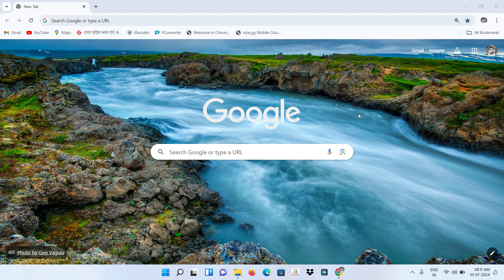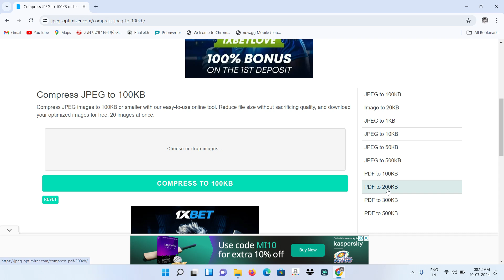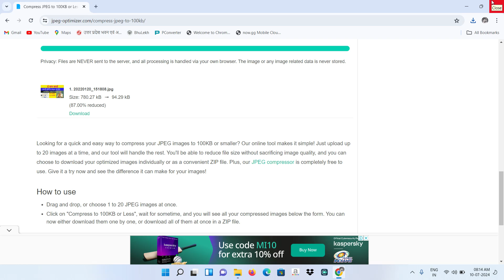Compress image to 100kb | Mobile se photo ka size kaise Kam kare |JPG file ka size kaise kam kare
Compress image to 100kb
How to compress image under 100kb
How to compress photo under 100kb
How to compress photo size in mobile
How to compress photo size in mobile online
100 kb ka photo kaise banaye mobile me
100 kb photo size kaise kare
Photo ka size 100 kb kaise kare computer se
Photo resize kaise kare mobile se 100 kb
Photo resize kaise kare mobile se 100kb ki photo kaise banaye mobile me
JPG file ka size kaise kam kare mobile se
JPG file ka size kaise kam kare
JPG file ka size kaise kam kare computer se
JPG file ka size kaise kam kare laptop se
JPG file ka size kaise kam kare laptop me
Document ka size kam kaise karen
Document ka size kaise kam kare laptop se
Document compress kaise karen
Document ka size compress kaise karen
Document ka size 100 KB ka kaise karen
Document ka size 100 KB ka kaise karen leptop se

mobile se photo ka size kaise Kam kare
mobile se signature ka size kaise kam kare
mobile se image ka size kaise kam kare
mobile se photo signature size reduse online
photo size kam kaise kare, mobile se, photo resize kaise kare mobile se, 50 kb ka photo kaise banaye, 100 kb, 20kb, size reduce, how to reduce size, photo and signature size reduce,
photo size reduce kaise kare
photo resize kaise kare
how to reduce size
how to reduce photo and signature size
50kb ka photo kaise banaen
50kb size photo
50 kb photo size
50kb size photo app
50kb to 100kb in pixels
50kb size documents
How to Reduce Photo size in Mobile, sign, Apply
50kb photo size kaise kare
50kb photo
50kb size photo phone me
How to Reduce Photo size in Mobile
Photo and Sign
How to fill Government Job Online Application Form in Mobile in Hindi 2020
Apply Govt Job Online
How to find all Government Job updates and never miss any
how to find government jobs
how to find government jobs online
government job notifications
government jobs
Photo ka size kaise kam kare mobile se !! how to Resize photo and signature, document in mobile
photo ka size kaise kam kare mobile se 100 kb
photo ka size kaise kam kare mobile se app
photo ka size kaise kam kare mobile se 50kb
photo ka size kaise kam kare mobile se 20kb
photo ka size kaise kam kare mobile se 10 kb
photo ka size kaise kam kare mobile se google se
photo ka size kaise kam kare mobile se online
photo ka size kaise kam kare mobile se pdf
photo ka size kaise kam kare mobile se bina app ke ishan llb, ishan monitor, manoj dey, sarkari dna,
Exam form image size reduce,
Exam form signature size reduce,
How to reduce image size online
How to reduce photo size online,
How to reduce signature size online
How to reduce image size on mobile,
How to reduce signature size on mobile,
Document size Kaise kam Karen
Kisi bhi photo ka size Kaise kam Karen,
photo ka size kaise kam kare mobile se laptop me
photo ka size kaise kam kare mobile se 100kb app
photo ka size kaise kam kare mobile se 2024
photo ka size kaise kam kare mobile se picsart
Photo ka size Kaise kam Karen, gr technical infin
Image ka size Kaise kam Karen,
Signature ka size Kaise kam Karen,
Mobile se signature ka size Kaise kam Karen
how to resize photo and signature document in mobile 2024
photo resize kaise kare mobile se 2024
how to resize photo in mobile 2024
photo ka size kam kaise kare, photo resizer app 2024, how to resize photo and signature 2024 photo size kam kaise kare 2024
how to resize documents 2024
how to reduce size of photo 2024
photo and signature size reduce 2024
how to reduce size 2024
photo signature ka size kaise kam kare 2024
photo size kam kaise kare 2024
mobile se, photo resize kaise kare mobile se 2024 50 kb ka photo kaise banaye 2024
100 kb, 20kb, size reduce 2024